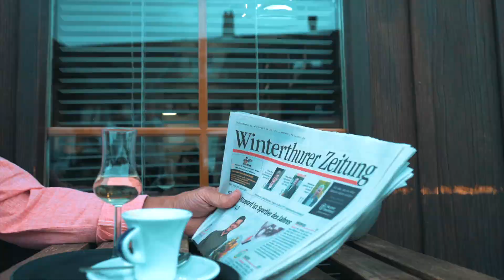Gim Qelaj - Cinematic Barbershop Commercial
Hi, i'am gim from Zurich - Switzerland.
I recorded this video for a barbershop here in Switzerland. The feedback was great and if you are also from Switzerland and could imagine a collaboration in this way.